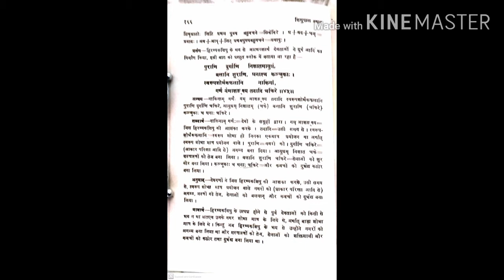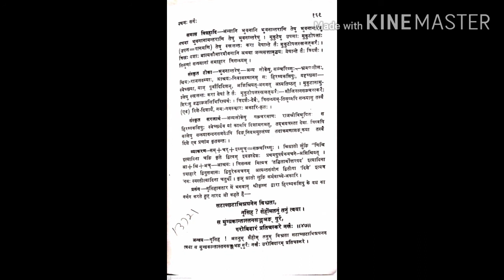M.A.Final Paper III शिशुपालवध प्रथम सर्ग (45-47)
By - Dr. Saroj Mehta
( Associate Professor )
S.M.M. Govt .Girls College ,Bhilwara,Rajasthan
Sanskrit M.A Final Paper III